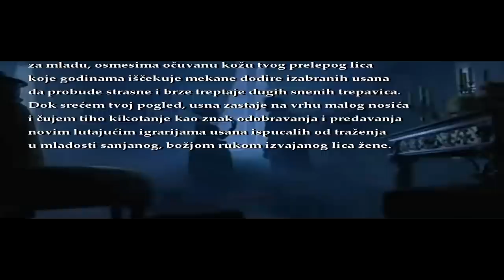Podrhtavanje - Vladimir Đorđević (Laki)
scene iz filma: The Count of Monte Cristo
instrumental: Passengers End Titles - Edward Shearmur
Ne mogu da smirim podrhtavanje ruku
dok prelazim nežno preko tvog vrata.
Koliko god se trudio da ostanem pribran
tvoja meka koža izaziva peckanje u jagodicama
koje brzinom munje putuje u centar za strah
izazivajući bojazan da ću i najnežnijim dodirom
povrediti mlečni krivudavi put ka grudima, mestu
na kome mi noćima počiva glava dok mirno spavaš
slušajući blage otkucaje srca tek primirenog
od slatkog peckanja dodira podrhtavajućih prstiju.

Ne mogu da smirim podrhtavanje prestrašenih usana
dok mekano ljube tvoje čelo, oči, obraze, usne.
Podrhtavaju u strahu da previše su grube i ostarele
za mladu, osmesima očuvanu kožu tvog prelepog lica
koje godinama iščekuje mekane dodire izabranih usana
da probude strasne i brze treptaje dugih snenih trepavica.
Dok srećem tvoj pogled, usna zastaje na vrhu malog nosića
i čujem tiho kikotanje kao znak odobravanja i predavanja
novim lutajućim igrarijama usana ispucalih od traženja
u mladosti sanjanog, božjom rukom izvajanog lica žene.

Ne mogu da smirim podrhtavanje celog tela
dok u zagrljaj uzimam čednost koju mi pružaš stidljivo.
Podrhtavam uz sputavanje želja i strasti koju budiš
želeći, prvi put u životu, da čista ljubav vlada mi umom,
da poklonim onaj skriveni deo sebe, nedodirljiv za druge.
Ove noći neka vladaju nevina podrhtavanja muškog straha
da nežnim milovanjima, snenim pogledima i poljupcima
ne povredim ispunjenje tvojih vanvremenskih snova.
I svake noći naredne nek' podrhtavanja sve jača budu,
neka me podsećaju da ove se noći srce moje našlo u čudu.